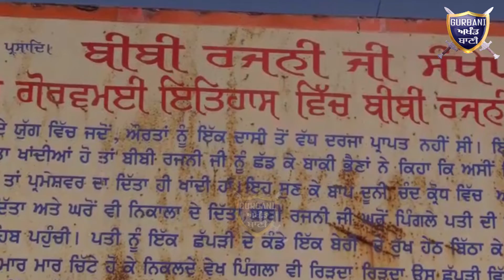ਦੇਖੋ ਕਿਹੰਸ ਵਲੋਂ ਗੁਰੂ ਦੁਆਰਾ ਸ੍ਰੀ ਰਜਨੀ ਸਾਹਿਬ ਵਿਖੇ ਸ਼ੁਰੂ ਕੀਤੀ ਗਈ ਇਹ ਖਾਸ ਸੇਵਾ | Gurbani Akhand Bani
Must Watch Who Started A White Wash And Color Sewa at Sikh Temple Bibi Rajni Sahib Ji Sri Tarn Taran Sahib.